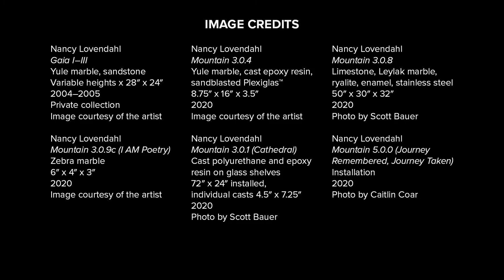In Studio | Nancy Lovendahl